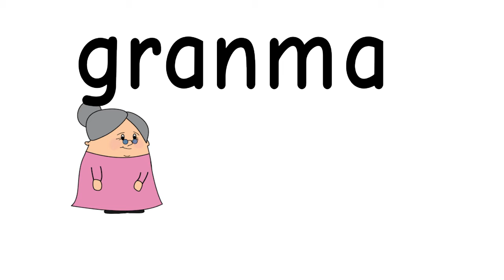BTWTFI E1 - Her True God // GemAnimations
FlipaClip - Grandma